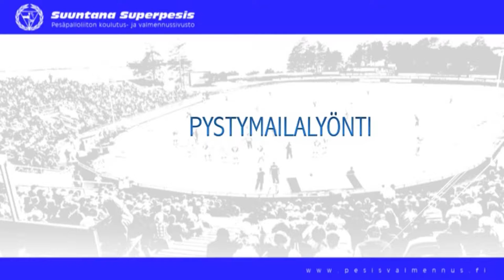Pystymaila lapsi(vasuri)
Sisäpeli: Pystymailalyönti lapsi(vasuri)